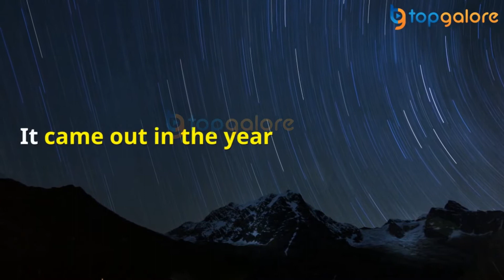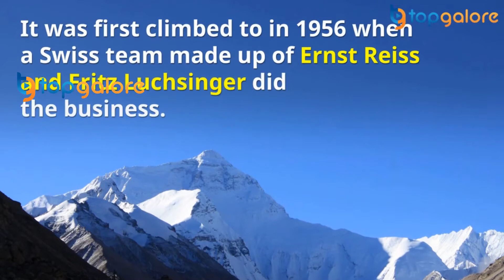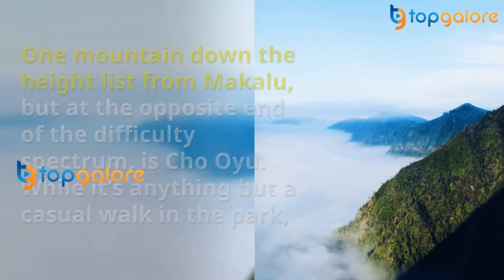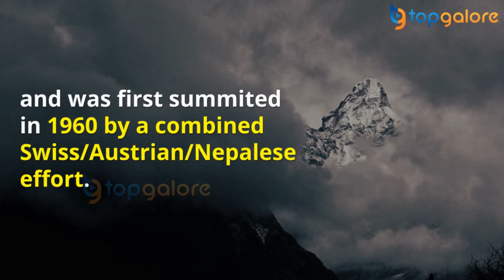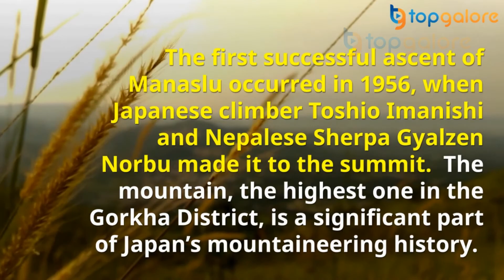Highest Mountain In The World | Top 10 Mountain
1) Mount Everest
As we've already said, and as you already knew, Mount Everest is the world's highest mountain. Its peak is an eye-watering 8,848 metres above sea level, making it well over eight times taller than the highest mountain in Wales (Snowdon, at 1,085 metres above sea level).

2) K2
Who remembers the film Vertical Limit? It came out in the year 2000 and starred Chris O'Donnell, Bill Paxton, Robin Tunney and Scott Glenn. Anyone? Well, anyway, it was set on K2 (the world's second highest mountain).

3) Kangchenjunga
Kangchenjunga is a mountain that's impossible to pronounce after a full crate of beers. It's also, perhaps more importantly than that, the third highest mountain in the world. It sits on the border between Nepal and India, and has an elevation of 8,586 metres.

4) Lhotse
Just missing out on a medal, and a spot on the podium, is Lhotse. Lhotse, elevation - 8,516 metres, is the fourth highest mountain in the world. It neighbours Mount Everest, and forms part of the Everest massif. The summit of Lhotse is on the border between the Khumbu region of Nepal and Tibet. It was first climbed to in 1956 when a Swiss team made up of Ernst Reiss and Fritz Luchsinger did the business.

5) Makalu
With an elevation of 8,485m, Makalu is officially the fifth highest mountain in the world. Situated 19km southeast of Everest, on the border between Nepal and China, Makalu is notable for its summit's iconic pyramid shape. Makalu was first summited in 1955 by Lionel Terray and Jean Couzy, who made up part of a French expedition.

6) Cho Oyu
One mountain down the height list from Makalu, but at the opposite end of the difficulty spectrum, is Cho Oyu. While it's anything but a casual walk in the park, its elevation is an intimidating 8,188 metres after all, Cho Oyu is seen by many to be the "easiest" of the plus-8,000m mountains to climb due to its accessibility and generally moderate slopes.

7) Dhaulagiri
With an elevation of 8,167 metres, Dhaulagiri is the seventh highest mountain in the world. It's located in Nepal, and was first summited in 1960 by a combined Swiss/Austrian/Nepalese effort.

8) Manaslu
Coming in at number eight on the list of the all-time highest mountains is Manaslu. Manaslu can be found in the west-central part of Nepal, and has a summit that's situated 8,163m above sea level.

9) Nanga Parbat
Nanga Parbat is the ninth highest mountain in the world. Its summit is 8,126 metres above sea level. The mountain is situated in the Gilgit-Baltistan region of Pakistan. It resides at the westernmost point of the Himalayas and is also the furthest west of all the world's eight thousand metre peaks.

10) Annapurna
Rounding off this list of the world's top 10 highest mountains is Annapurna. Technically speaking Annapurna is actually a massif in the Himalayas, comprising of 30 mountains over 6,000 metres. For the purposes of this article though, rest assured that whenever we say "Annapurna" we're in fact referring to the only mountain in the massif with an elevation above 8,000 metres (Annapurna I - 8,091m).